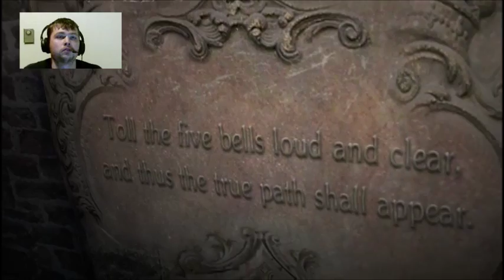RESIDENT EVIL 6 PART 17 LEON CAMPAIGN PART 6